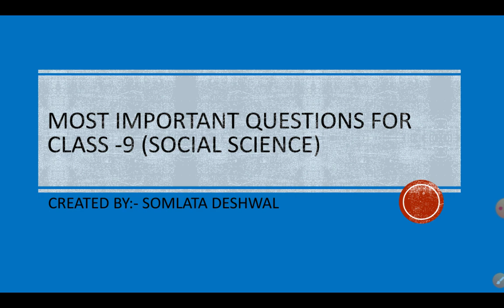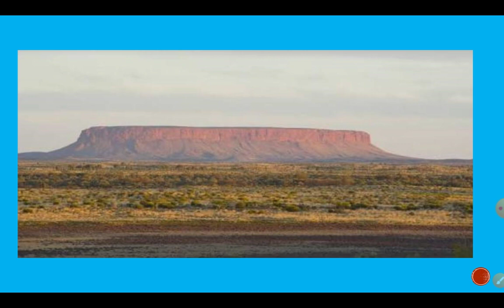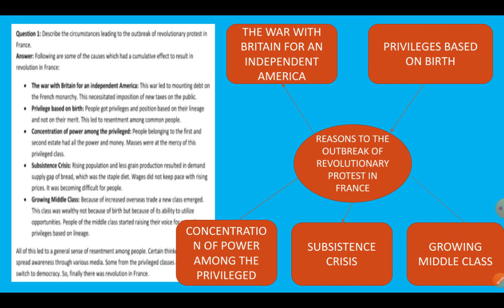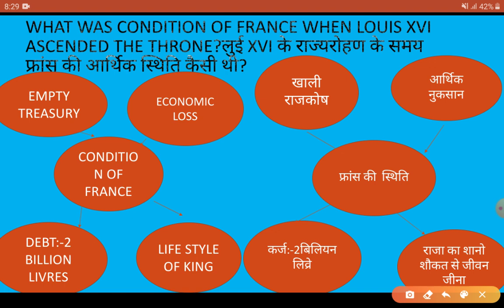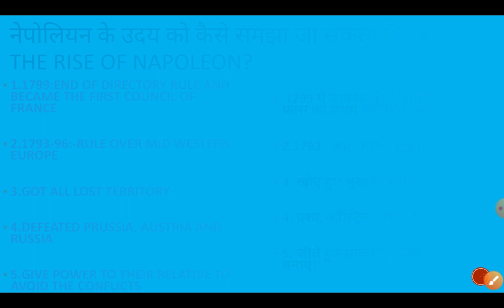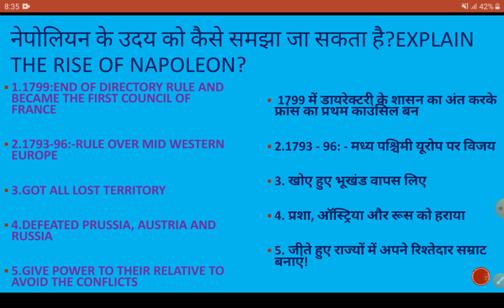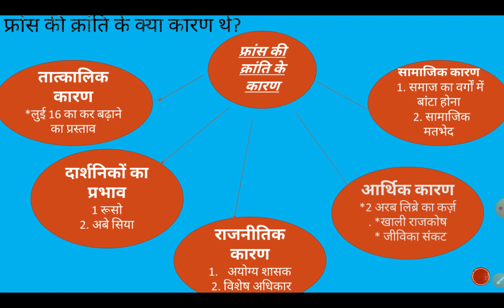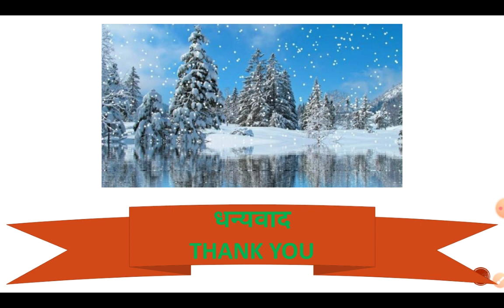Most important questions of social science class 9 and way of presentationप्रश्न कैसे लिखे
Hello learners,in this video you will learn about very interesting things. Some students face many problems in attempting the questions specially in social science.Normally students complain that they attempt the whole question paper but don't get marks accordingly.
Today I am going to teach you how you attempt the questions in EXAMINATION and get full marks. I am not going to give you any short tricks because short tricks are not steps to escape hardwork.Hardwork is must to get good marks in EXAMINATION. हम मेहनत करेंगे परन्तु Smart way से।
I hope you will enjoy today's session. बस आपको मेरी अगली विडियो का नोटिफिकेशन मिल जाएगी।